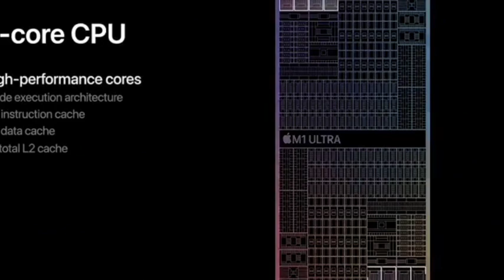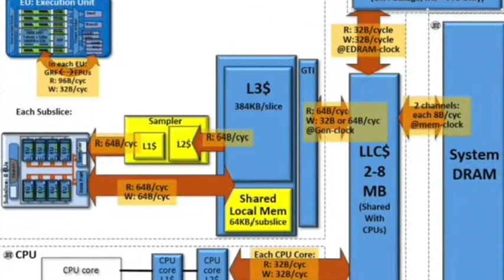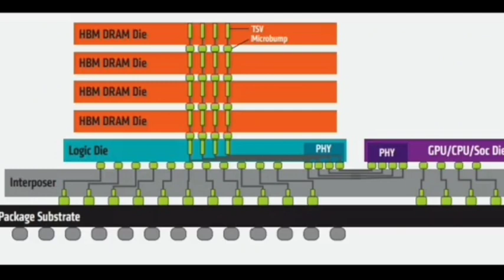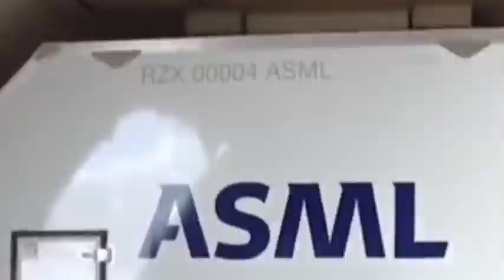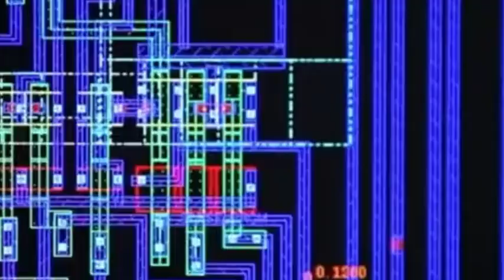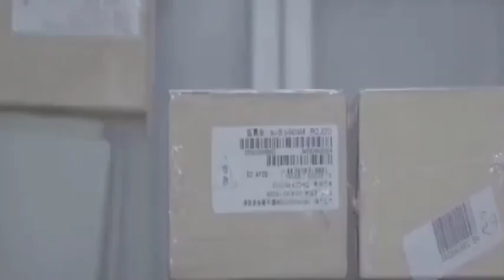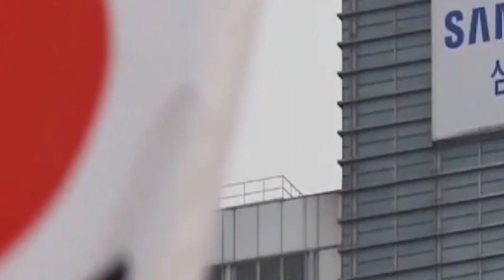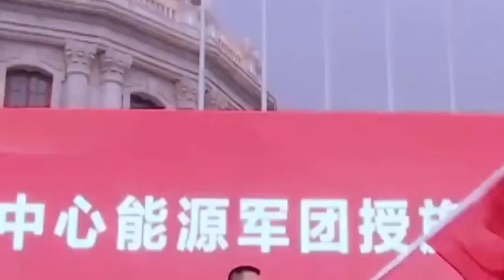China used domestic chiplet packaging technology to get rid of ASML's EUV lithography machine.